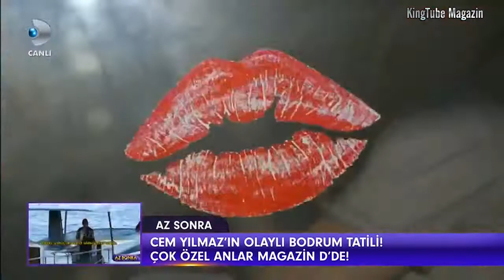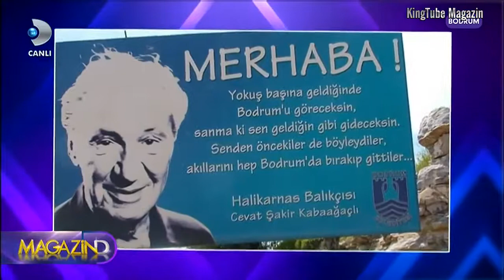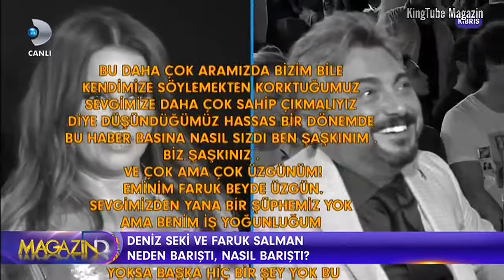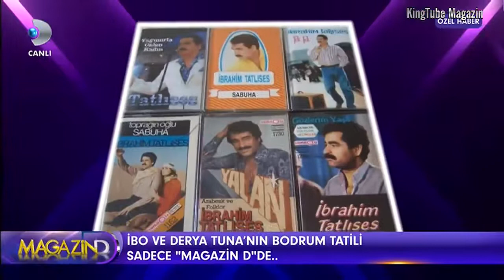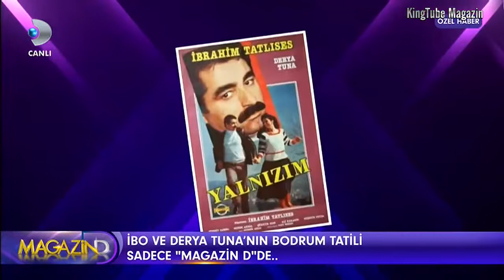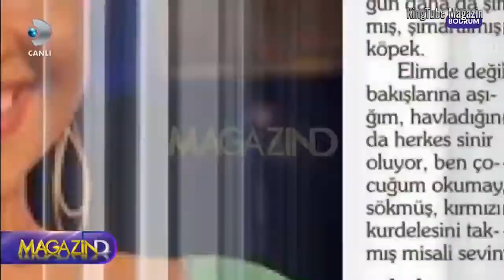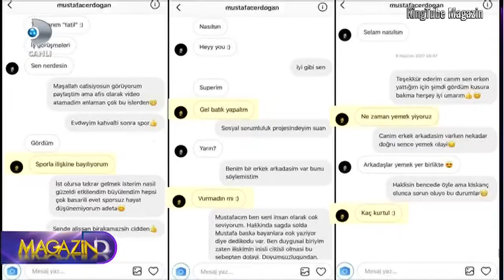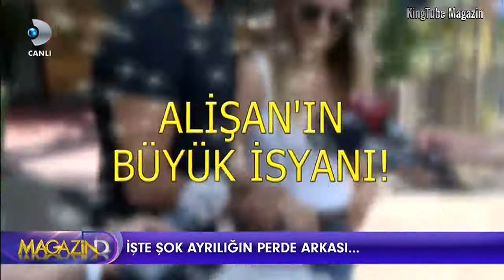Magazin D 9 Eylül 2017 HABER TURU Tek Parça